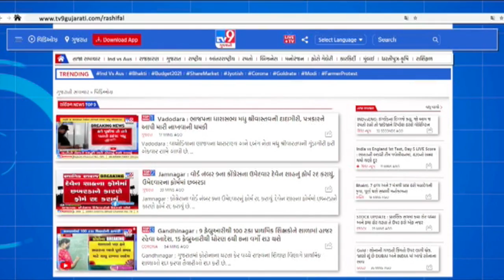અમદાવાદ શહેરમાં મચ્છરજન્ય અને પાણીજન્ય રોગચાળામાં વધારો | Tv9news